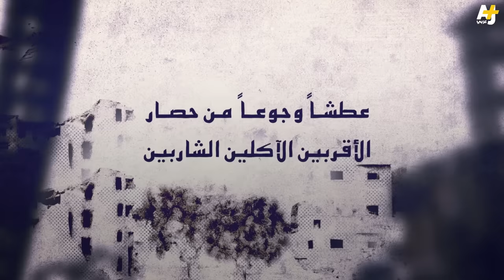تميم البرغوثي | مع تميم - نفسي الفداء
لمتابعة مع تميم

نفسي الفداء لكل منتصر حزين
قتل الذين يحبهم،
إذ كان يحمي الآخرين

يحمي بشبر تحت رجليه اتزان العقل
معنى العدل في الدنيا على إطلاقه
يحمي البرايا أجمعين
حتى مماليك البلاد القاعدين
والحرب واعظة تنادينا
لقد سلم المقاتل
والذين بدورهم قُتلوا
نعم هذا قضاء الله لكن
ربما سلموا إذا كان الجميع مقاتلين

نفسي فداء للرجال ملثمين
إذ يطلقون سلاحهم مثل الدعاء يطير من أدنى لأعلى
مثل تاريخ هنا يملى فيتلى،
حاصرونا كيفما شئتم
فإن الخبز والتاريخ يصنع هاهنا تحت الحصار
نفسي فداء للشموس تسير في الأنفاق من دار لدار
إن الصباح هنا يهرب من يد ليد
بديلاً عن صباح خربته طائرات الظالمين

نفسي فداء للسماء قنابل الفسفور تملؤها كشعر الغول
ألف جديلة بيضاء نحو الأرض تسعى
ألف أفعى
والسماء تريد أن تنقض كالمبنى القديم
فنرفع الأيدي لنعدل ميلها،
وتكاد أن تنهار لولا ما توفر من أكف الطيبين
يا أهل غزة ما عليكم بعدها
والله لولاكم لما بقيت سماء ما تظل العالمين

نفسي الفداء لعرق زيتون  من البلد الأمين
أضحى يقلص ظله، كالشيخ يرفع ثوبه إن صادفته
بِركة في الدرب حتى لا يمر مجند من تحته
ويقول إن كسرته دباباتهم في زحفها نحو المدينة: لا يهم
على الأقل فإنهم لن يستظلوا بي
وتلك نبوءة قد كان يعرفها الغزاة من القرون السابقين
هذي بلاد الشام
كيف تقوم فيها دولة ربت عداوتها مع الزيتون يا حمقى؟
ولكن عذركم معكم فأنتم بعد ما زلتم غزاة محدثين

نفسي فداء للرجال المسعفين
المنحنين على الركام ولم يكونوا منحنين
الراكضين إلى المنازل باحثين عن الأنين
حيث الأنين علامة الأحياء، يصبح نادراً
حيث الحياة تصير حقاً لا مجازاً خاتماً في الترب
تظهر، يرهفون السمع تحت القصف
تخفى مرة أخرى وتظهر
يرفعون الردم
لا أحد هنا
تبدو يد أو ما يشابههما هناك
ويخرجون الجسم
رغم تشابه الألوان
بين الردم والإنسان
كالمعنى من الهذيان
تخرج أمة منسية
يا دهر فلتتذكر الموتى
هنالك سبعة في الطابق الثاني
ثمانية بباب الدار
أربعة من الأطفال ماتت أمهم وبقوا
لأيام بلا ماء ولا مأوى
ولا صوت ولا جدوى
ولا دعوى
لرب المن والسلوى
فقل للموت يا هذا استعد فإنهم والله لن يأتوك أطفالاً
ولكن كالشيوخ تجارباً ومرارة
حضر دفاعك فالقضاة
مضرجين بحكمهم
قدموا عليك مسائلين وغاضبين

نفسي، وما نفسي، الفداء لأسرة
جمع الجنود رجالها ونساءها وصغارها في غرفة،
قالوا لهم: أنتم هنا في مأمن من شرنا، ومضوا
ليأمر ضابط منهم بقصف البيت من بعدٍ
ويأمر بعدها جرافتين بأن يسوى ما تبقى بالتراب، لعل طفلاً لم يمت في الضرية الأولى
ويأمر بعد ذلك أن تسير مجنزرات الجيش في بطء على جثث الجميع
يريد أن يتأكد الجندي أن القوم موتى
ربما قاموا، يحدث نفسه في الليل
يرجع مرة أخرى لنفس البيت، يقصفه،
ويقنع نفسه، ماتوا، بكل طريقة ماتوا،
ويسأل نفسه لكن
ألم أقتلهمُ من قبل، من ستين عاماً، نفس هذا القتل،
نفس مراحل التنفيذ،
لست أظنهم ماتوا،
ويطلب طلعة أخرى من الطيران تنصره على الموتى
ويرفع شارة للنصر مبتسماً إلى العدسات
منسحباً، سعيداً أن طفلاً من أولئك لم يقم من تحت أنقاض المباني كي يكدره
ولكن لا ينام الليل، ما زال احتمالاً قائماً أن يرجعوا
فيضيء ليلتهم بأنواع القنابل،
سائلاً قطع الظلام عن الركام وأهله
ماذا ترين وتسمعين؟
فتجيبه:
لم ألق إلا قاتلاً قلقاً وقتلى هادئينْ

نفسي فداء للصغار الساهرين
عطشاً وجوعاً من حصار الأقربين الآكلين الشاربين
المالكين النيل والوادي وما والاهما ملك اليمين
الشائبين الصابغين شعورهم فمعمرين
من أين يأتيكم شعور أنكم ستعمرون إلى الأبد؟
ثقة لعمري لم أجدها في أحد
عيشوا كما شئتم ليوم أو لغد
لكنني صدقاً أقول لكم
فقط من أجل هيبتكم ومنظركم
إذا سرتم غداً في شاشة التلفاز سيروا صاغرين

نفسي فداء للصغار النائمين
بممر مستشفى على برد البلاط بلا سرير، خمسة أو ستة متجاورين
في صوف بطانية فيها الدماء مكفنين
قل للعدو: أراك أحمق ما تزال
فالآن فاوضهم على ما شئت
واطلب منهمُ وقف القتال
يا قائد النفر الغزاة إلى الجديلة
أو إلى العين الكحيلة، من سنين
أدري بأنك لا تخاف الطفل حياً
إنما أدعوك صدقاً،
أن تخاف من الصغار الميتين

Tamim Al-Barghouti